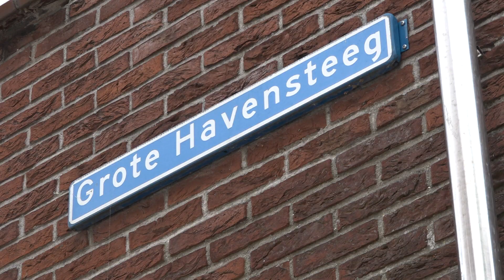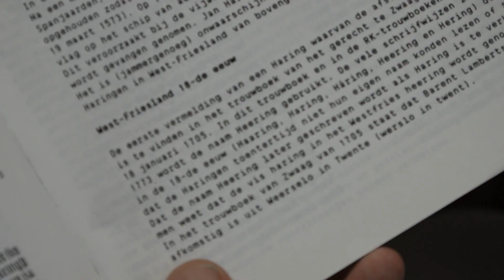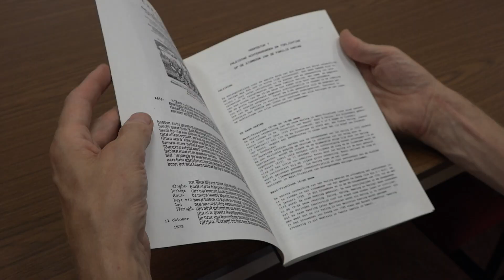Schrijver Willem Meiners is overtuigd: “President Abraham Lincoln had Hoornse voorouders”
De Amerikaanse president Abraham Lincoln (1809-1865) had mogelijk West-Fries bloed: Hoorns bloed welteverstaan. Schrijver Willem Meiners, die van oorsprong uit Nederland komt maar al dertig jaar in Amerika woont, heeft dit deze week ontdekt wat veel reacties heeft losgemaakt.